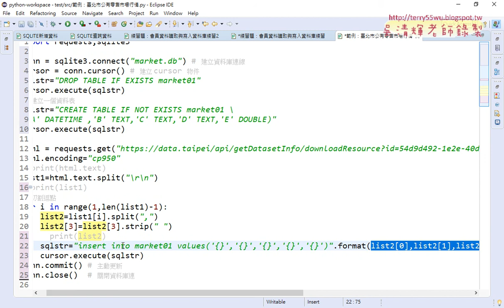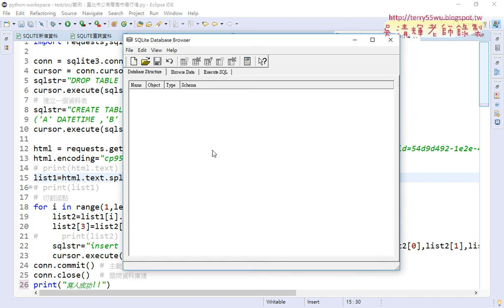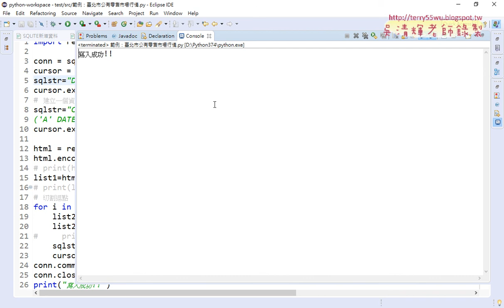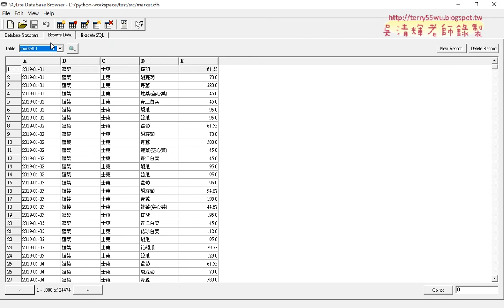05 將所有資料寫入資料表